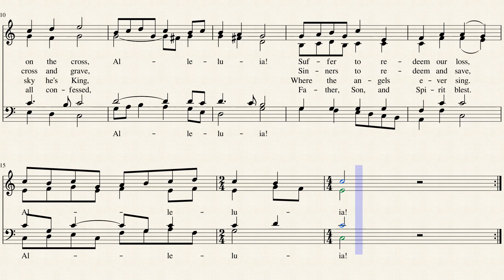Jesus Christ Is Risen Today (Bass)